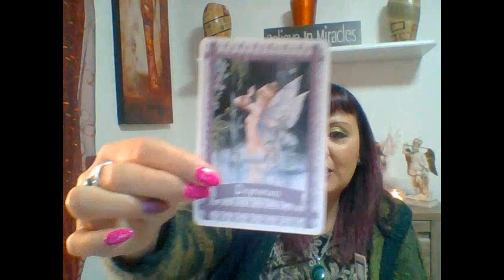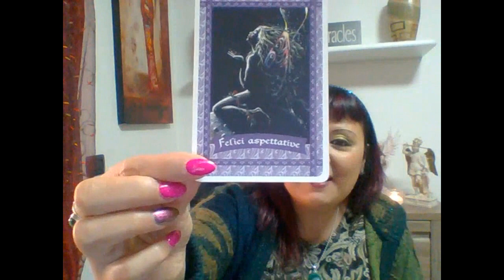Lettura Angelica con l' Arcangelo Michele - dal 23 al 30 Gennaio 2022.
Lettura Angelica con l' Arcangelo Michele:
Questa nuova Lettura Angelica delle carte con l'Arcangelo Michele è valida per una settimana dal momento in cui la guarderai.
Oggi l' Arcangelo Michele e i nostri Angeli ci invitano a connetterci con la nostra saggezza divina, di creare uno spazio sacro per pregare e meditare e di uscire nella natura per ritrovare maggiore equilibrio e armonia.
Ogni settimana pubblicheremo la nuova Lettura Angelica delle carte con messaggi potenzianti che ti porteranno guida e assistenza.
Buon ascolto😇

📕 CAPITOLI:
0:00 PRESENTAZIONE
0:51 PREGHIERA DI PROTEZIONE ALL' ARCANGELO MICHELE
2:05 STESURA DELLE CARTE
5:07 LETTURA ANGELICA:
13:24 PRESENTAZIONE DEI SERVIZI OFFERTI
☎ CONTATTI:
CORSO ON - LINE SCARICABILE - IMPARA A CONNETTERTI CON GLI ANGELI:
SEMINARIO DAL VIVO SAN DONATO MILANESE 23-24 APRILE 2022